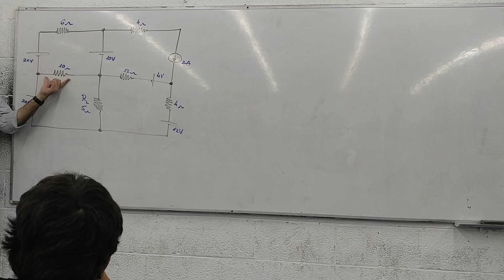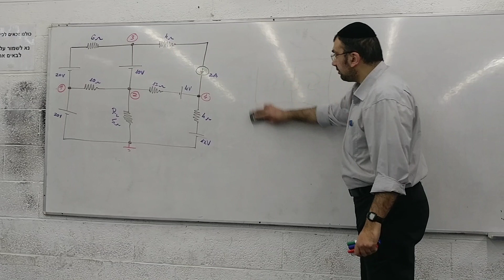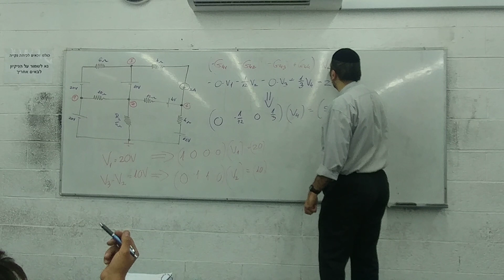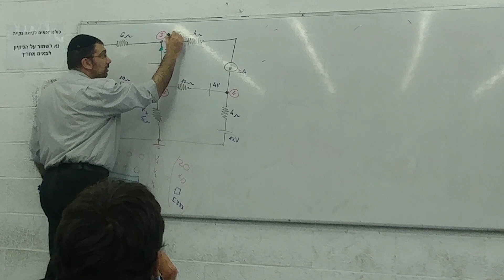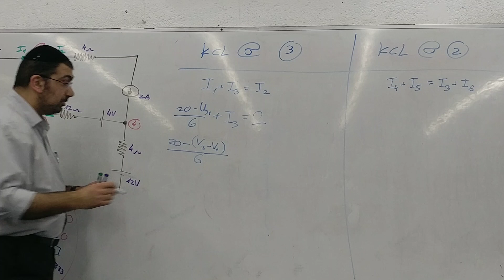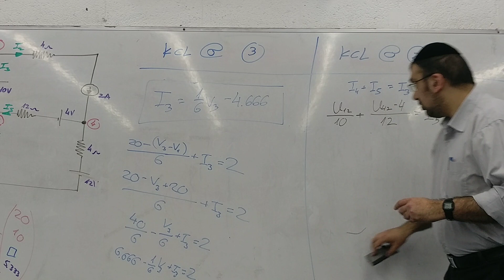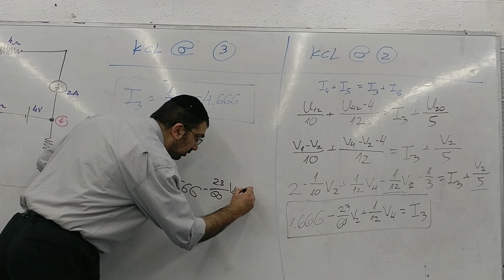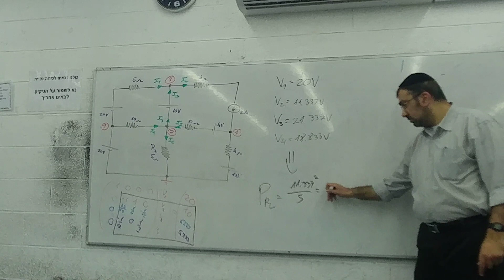סופר צומת (super node) מול משפט וָאשִי למקורות מתח - חשמל 2019 - חלק 1